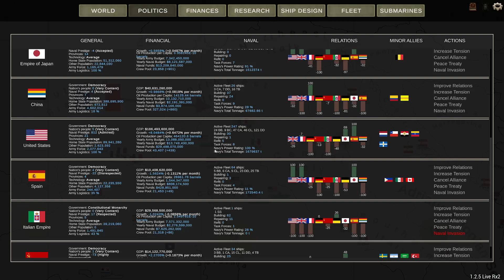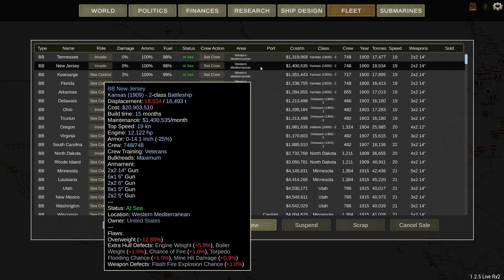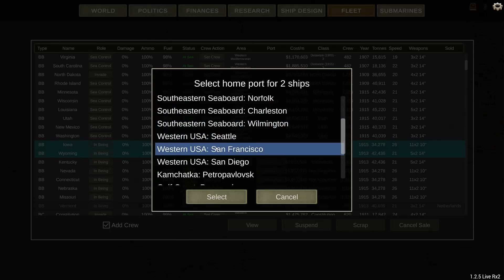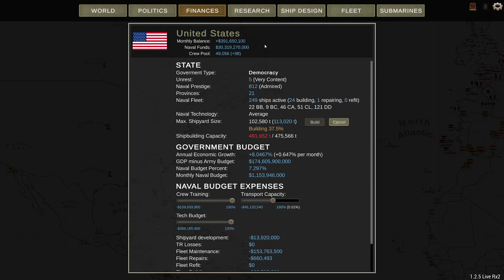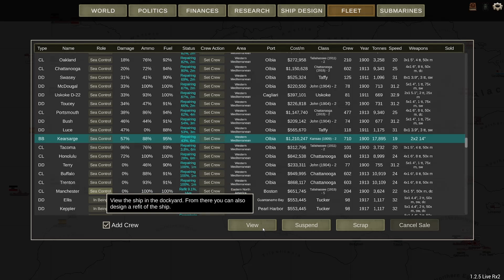Ultimate Admiral Dreadnoughts USA C2E16 Battleship down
Today we shall look a bit into battleships. And both sides of the war shall suffer casualties in this category today.